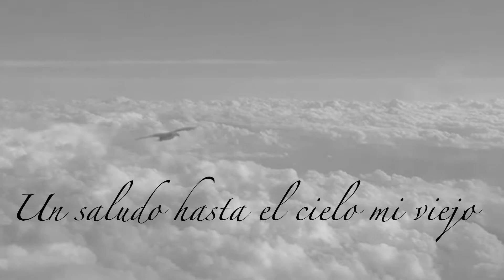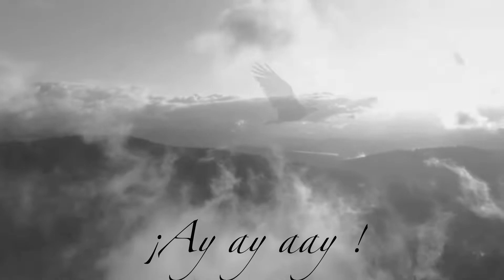El Corrido De Don Emigdio |Video Oficial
En este dia les  presentamos para todo Oaxaca y en especial a San Antonio Huitepec el video oficial de         EL CORRIDO DE DON EMIGDIO
.esperando sea de su agrado.